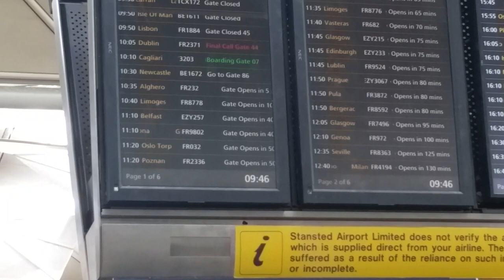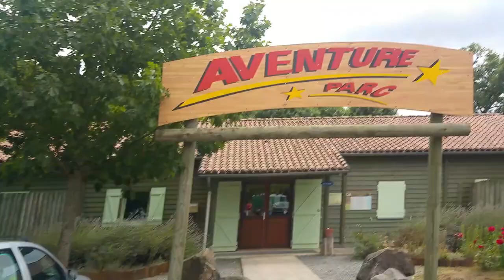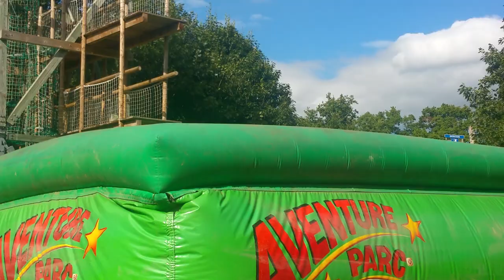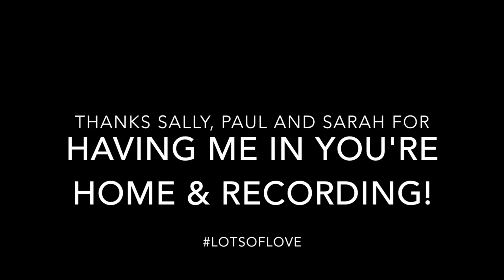Natalie Ann| UpYourVlog| France with the Derbyshire's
I went to the beautiful land of France the other day to visit my housemate's family. A wonderful few days captured now for ever in this video. I do love YouTube.

Natalie-Ann x